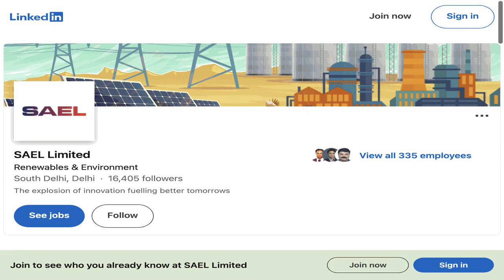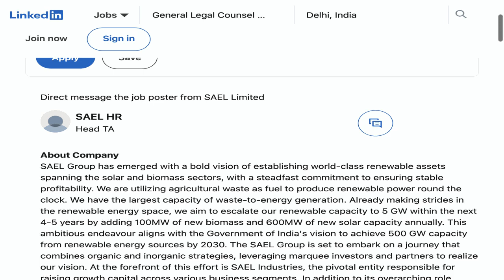Lead Counsel Commercial - Baker Hughes | Open Doors to Your Legal Future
🔍 Dive into an exciting legal career opportunity with our latest job spotlight! In this episode, we explore the Lead Counsel Commercial position at Baker Hughes. If you're passionate, this could be your next big step in the legal field!
📍 Location: Gurgaon, Haryana, India (On-site)
🕒 Employment Type: Contract | ⚙️ Job Type: On-site

🔗 Apply Now:
Ready to take your legal career to the next level? Check out the full job description and apply on LinkedIn